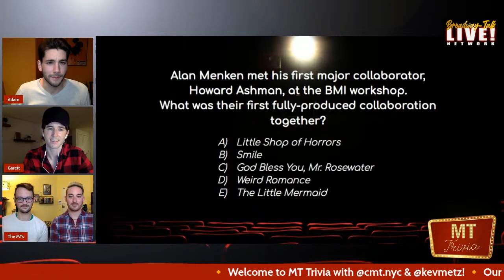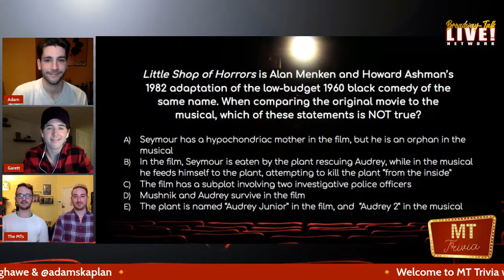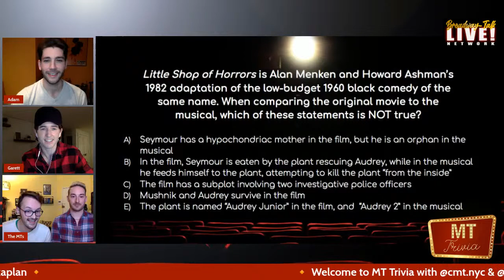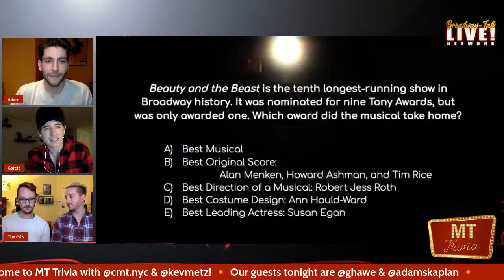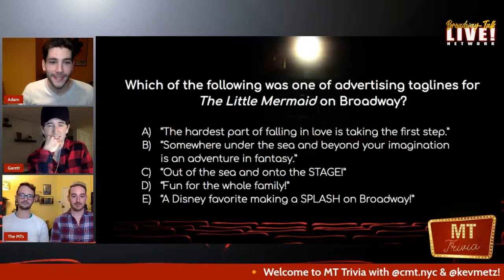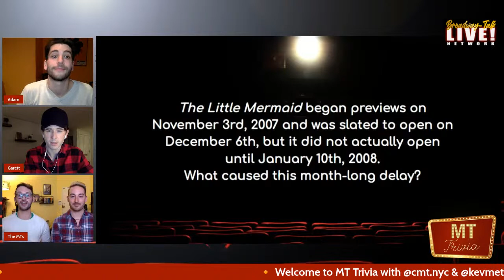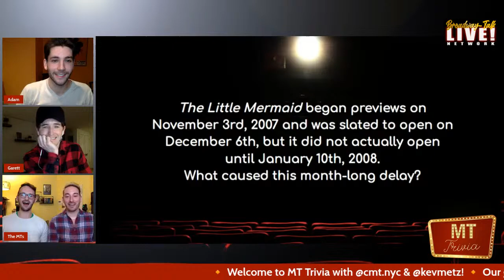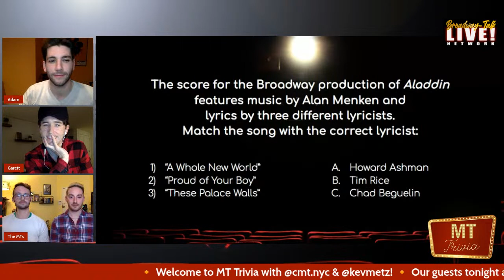MT Trivia - Episode 25 - Garett Hawe and Adam Kaplan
It's MT TRIVIA with Christopher and Kevin Metzger-Timson! 3 rounds of musical theatre trivia, 2 Broadway guests, 1 winner!

Tonight on MT Trivia, it's a battle of the Newsies to see who will be "King of New York!" Garett Hawe was most recently seen touring the country as Ambrose Kemper in Hello, Dolly! He also appeared on Broadway in Mary Poppins, Newsies, Matilda, Carousel, and on tour in Wicked. Later this year, fans can catch him on the silver screen in Steven Spielberg's West Side Story. Adam Kaplan made his Broadway debut understudying Jack Kelly in Broadway's Newsies. He then went on to star as Calogero in A Bronx Tale on Broadway, and as Charlie Price in the first national tour of Kinky Boots.

Play along with us at home to help our guests win as they compete in three rounds of musical theatre trivia: "A Simple Choice," "Name That Diva," and "Sing Out, Louise!" Belting and hilarity are sure to ensue! So grab a drink, turn your brain on, and think! It's MT Trivia. with the MTs!